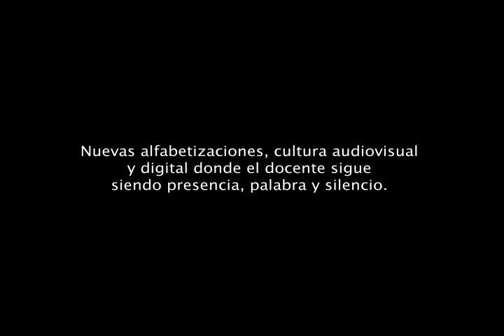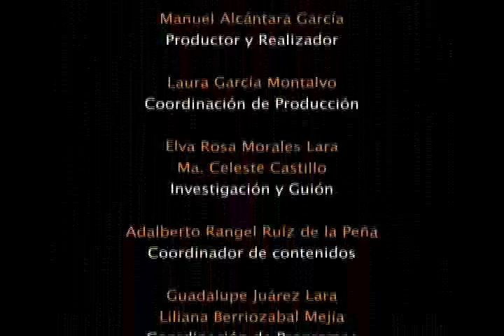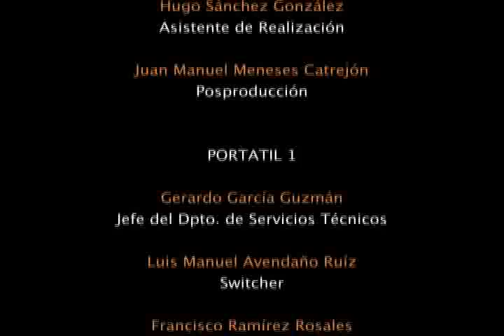Identidad docente y sociedad de conocimiento.flv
Visiones compartidas. De la idea a la palabra UPN-DGTVE
Ciclo: Aseguramiento de la calidad de la profesión docente
Programa 4 Segunda Parte
Identidad docente y sociedad de conocimiento
Dr. Carlos Marcelo García